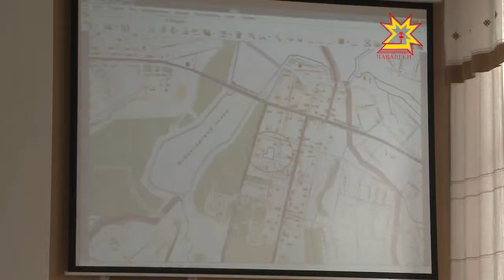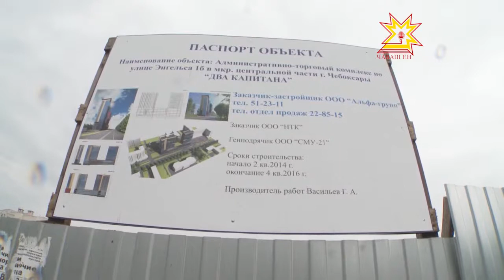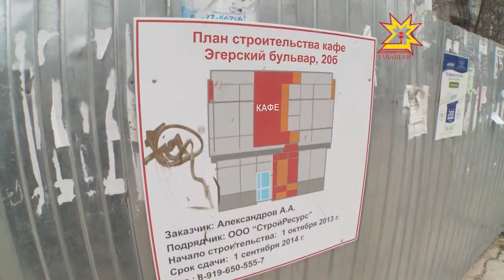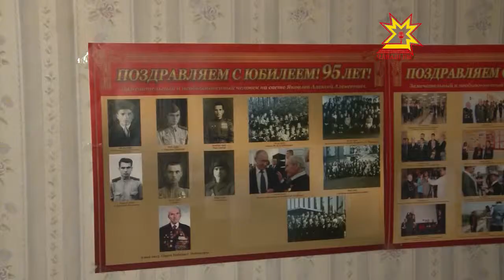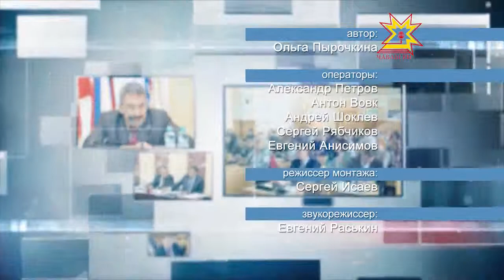Местное самоуправление. Выпуск 08.05.2014